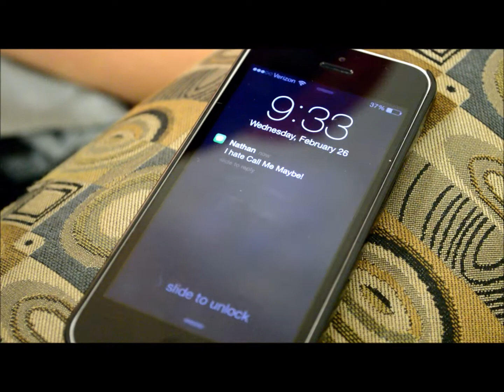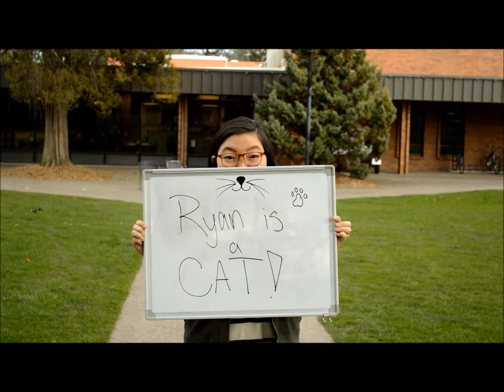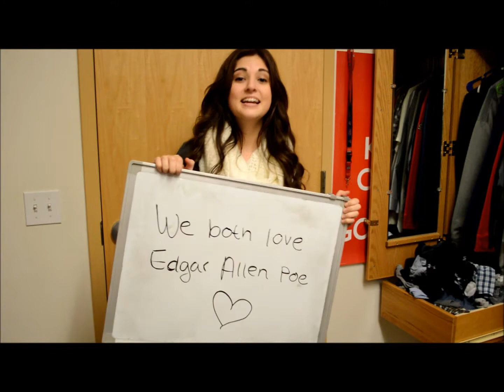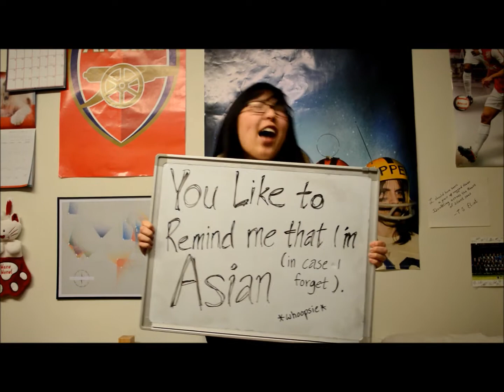You Belong With Me (Ryan Lackey)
Ryan's friends from Grants Pass made him a video to "Want U Back" when he left for college. We finally decided to make a video to counter their original music video. Ryan belongs at George Fox with us.